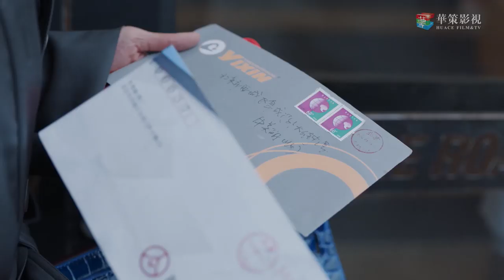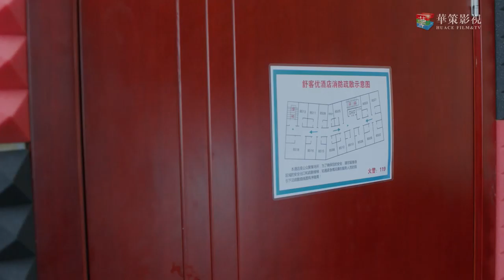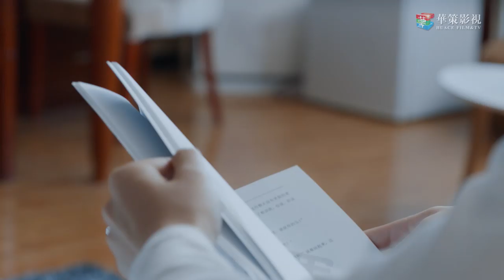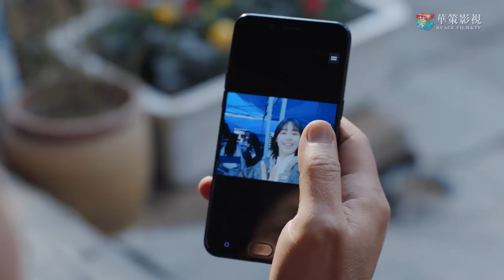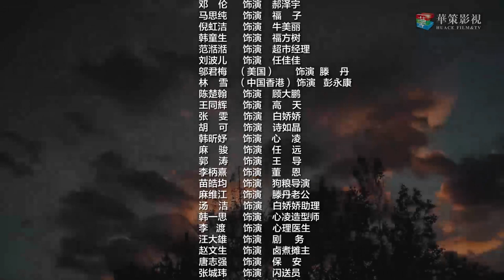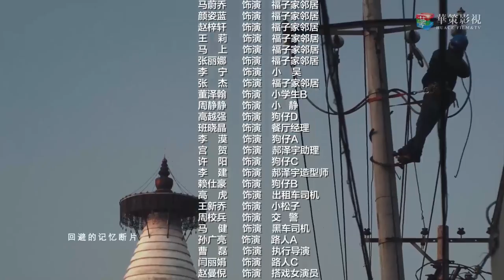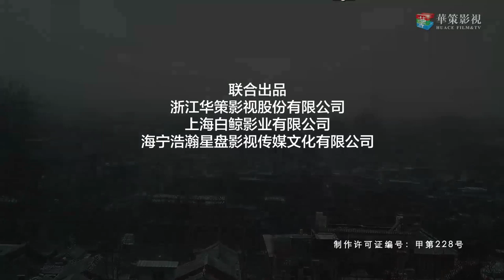【ENG SUB】加油你是最棒的 14 | Mr. Fighting EP14（邓伦、马思纯主演）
►剧集信息：
导演: 刘新
编剧: 极光光 / 鲁森森
主演: 邓伦 / 马思纯 / 韩童生 / 倪虹洁
类型: 剧情 / 爱情
制片国家/地区: 中国大陆
语言: 汉语普通话
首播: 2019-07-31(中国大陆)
集数: 44
单集片长: 45分钟
又名: Mr. Fighting

►剧情简介：
郝泽宇（邓伦 饰）北漂十年，却籍籍无名。经纪人滕丹（邬君梅 饰）不告而别，将他转手给了毫无经验的牛美丽（倪虹洁 饰），让他感到不解和愤怒。为了找到滕丹，郝泽宇暂时接受了这个安排，可新团队却让他傻了眼，助理是超市促销员福子（马思纯 饰），司机是开出租的福子爸（韩童生 饰），全是外行。
“草台班子”虽然状况百出，却一起抗住了现实生活的重重考验和奋斗路上的种种挑战。爱让大家紧紧相连，不是亲人胜似亲人。百转千回之后，郝泽宇收获了亲情友情和爱情，也终于明白，“更好的自己”不是成功与辉煌，而是尊严、责任和勇气。

►Synopsis：
Hao Zeyu has been a Beijing drifter for ten years and succeed for nothing. His agent Teng Dan leaves him without saying goodbye. In order to find Teng Dan, Hao Zeyu has to work with a new group which sees to be completely unreliable.
Although the group encounters lots of conditions during the cooperation, they have been bonded with each other. And Hao Zeyu gains love and friendship eventually.